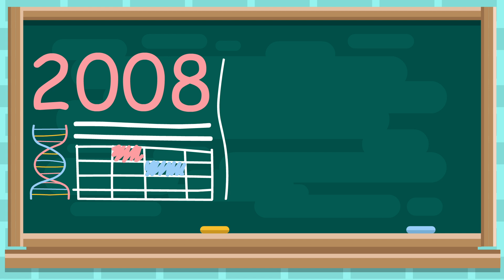Benefits of breastfeeding from the CHILD Cohort Study © AllerGen 2020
Breastfeeding benefits babies in many ways. From higher levels of beneficial gut bacteria and healthier growth patterns to lower rates of wheezing and asthma compared to babies who are not breastfed. Find out about the CHILD Cohort Study’s research on the benefits of breastfeeding.

An outtake from: CHILD Cohort Study: Helping us understand the science of breastfeeding

© AllerGen Inc. 2020.  This video is freely available for non-commercial use. It is available for commercial use through a licensing agreement with the rights holder.